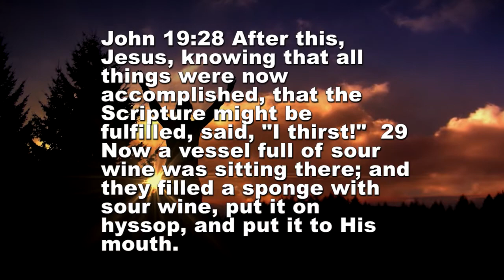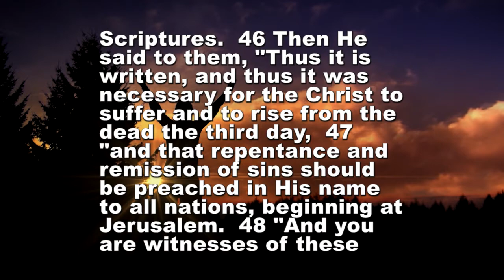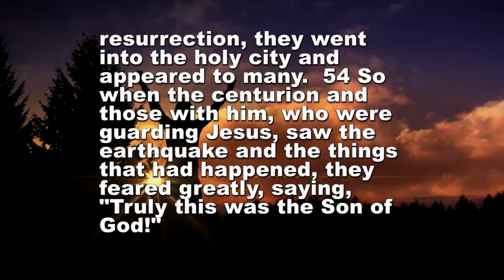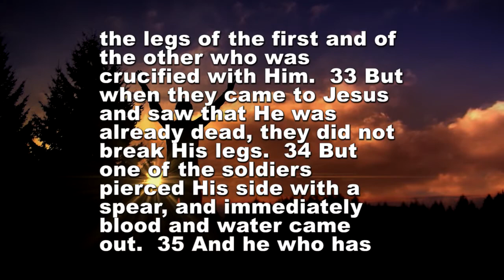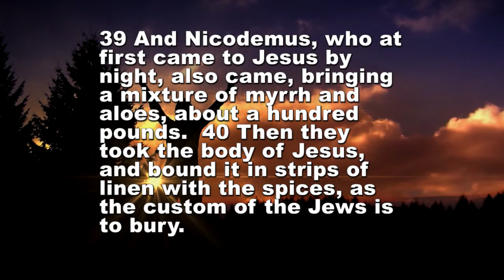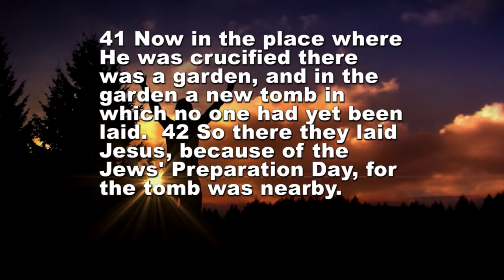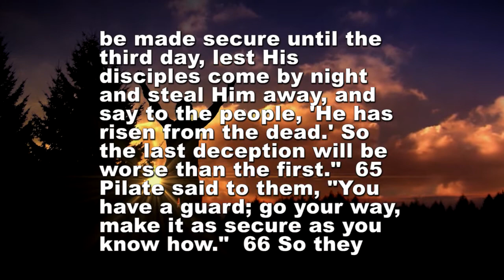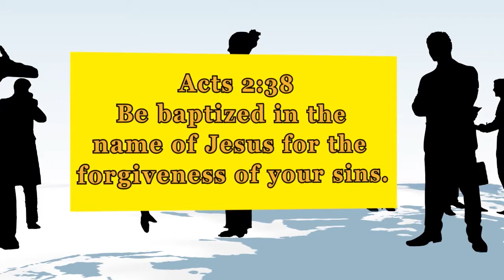The life of Christ part 96: Church of Christ sermon series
Church of Christ sermon series: The life of Christ part 96